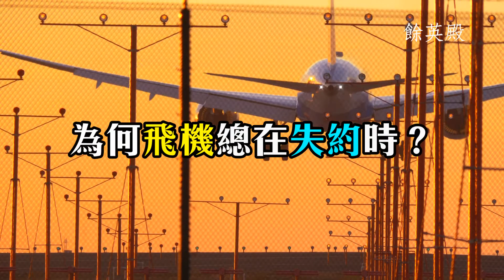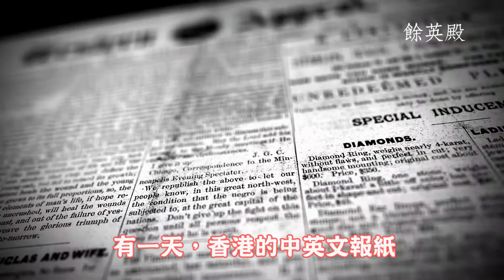點解失約，又會叫做「放飛機」嘅？/ 又關沙田咩野事？/ 為何飛機總在失約時？/ 中國語言及文學/ 漢語新知/ 中文教材/ 廣東話冷知識【少卿說文第二十五集】｜主持：葉文嫈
當有人失約或者未能夠兌現承諾的時候，在普通話，我們會說這個人是在「放鴿子」，只是在廣府話中，我們卻會說，此個人在「放飛機」，相信有許多人，即便在日常生活中也會使用「放飛機」這個詞語，但是卻可能未必會知道它的來源。

且看【少卿說文】為何飛機總在失約時？
主持：葉文嫈